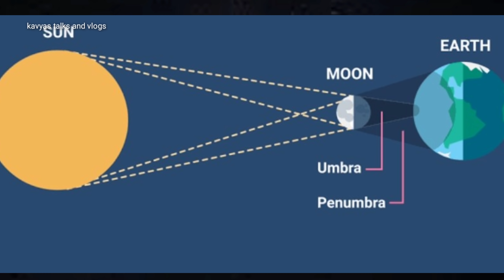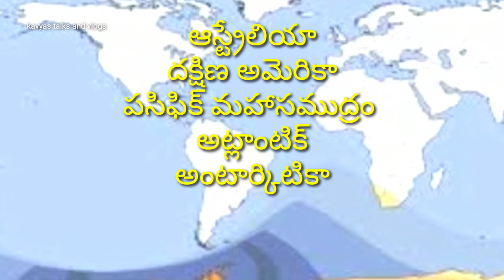solar eclipse december 4 2021/surya grahanam effect on pregnant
solar eclipse december 4 2021 timings/pregnant ladies effect on grahanam